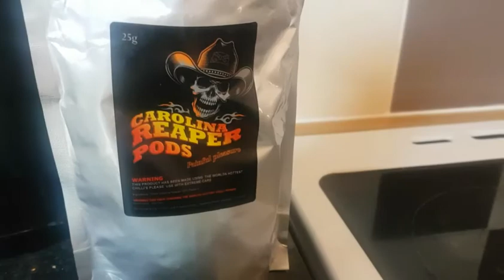Carolina reaper chilli, Boxing and Chilli sauce review - Michael's Birthday Vlog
An evening of super hot chillies, great boxing and or ever growing chilli sauce collection being reviewed.
A few moments of heat and good food from the evening.